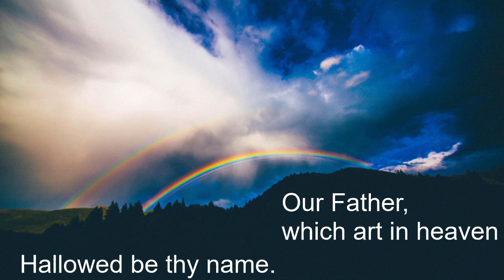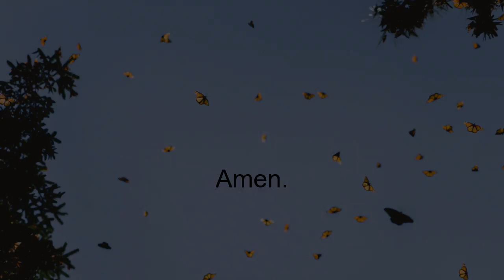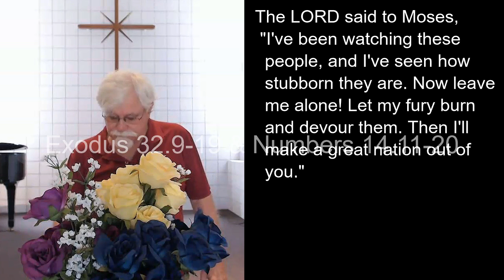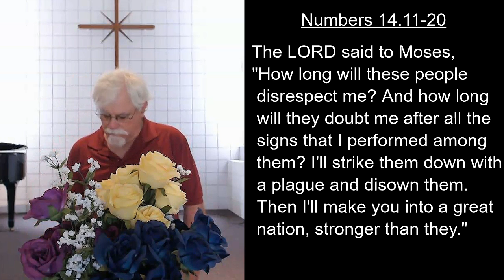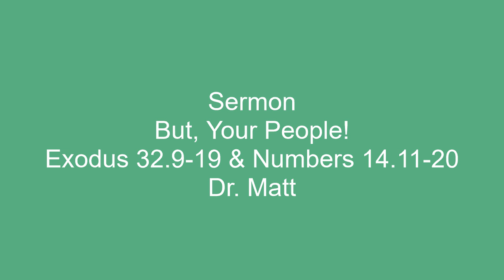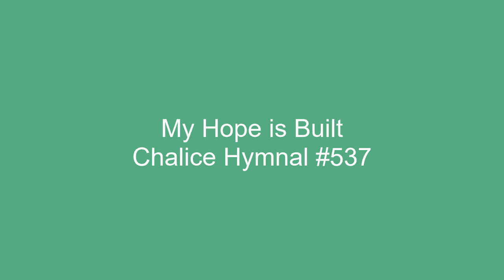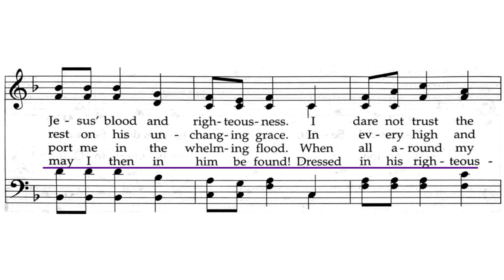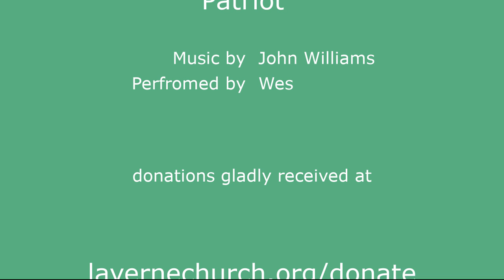Worship for September 15, 2024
Sermon: But, Your People! (Exodus 32.9-19 & Numbers 14.11-20): Dr. Matt